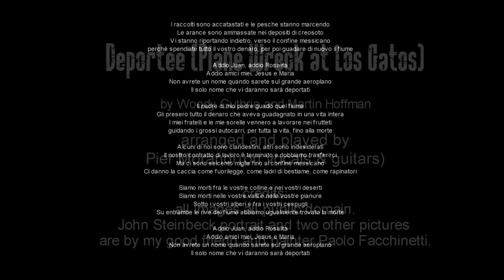Pier Morandi - DEPORTEE (Woody Guthrie & Martin Hoffman)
My rendition.
Pier Morandi on vocals and Gibson acoustic & electric guitars.